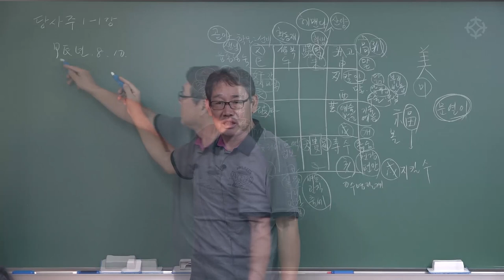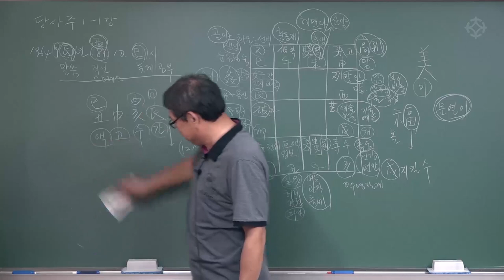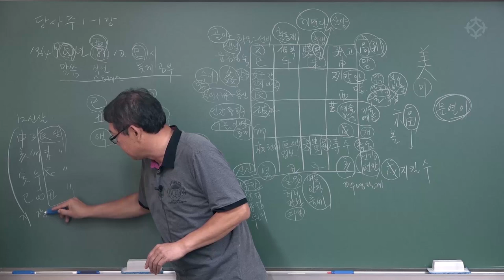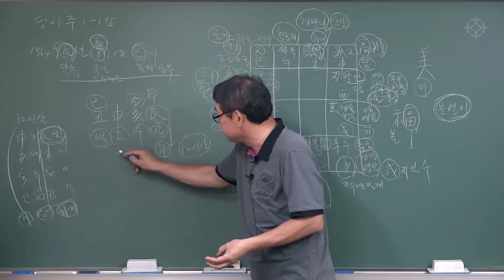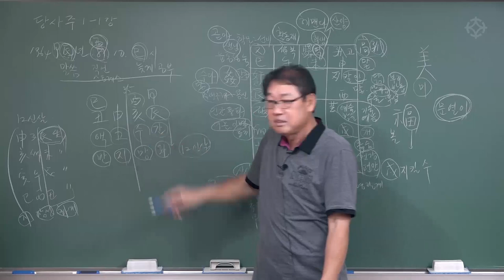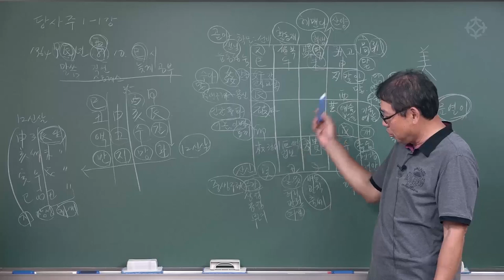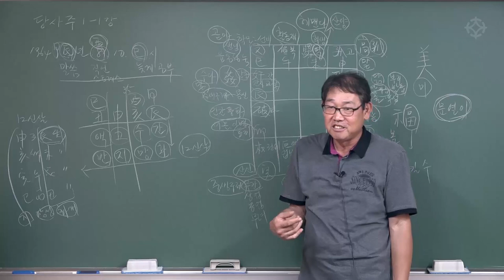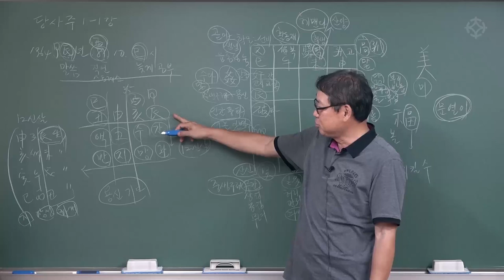[당사주] 당사주 왼손 사용법 쉽게 익히기 - 박창원 선생님 [대통인.com]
* 입문자를 위한 박창원 선생님의 친절하고 명쾌한 당사주 강의 *
박창원 선생님 강좌는 대통인.com 홈페이지에서 '인터넷 강의'와 인터넷 없이 평생 소장/ 평생 학습 가능한 '대통인 USB'로 수강하실 수 있습니다.

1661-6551